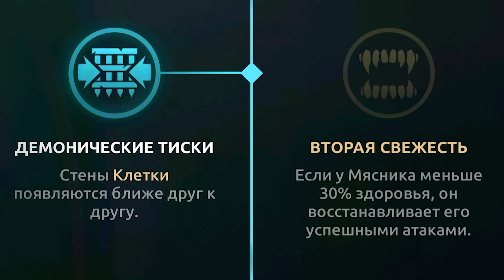Играю за МЯСНИКА, Новое Оружие, Новые Скины в Shadow Fight 4 Arena Бой с Тенью ФГТВ